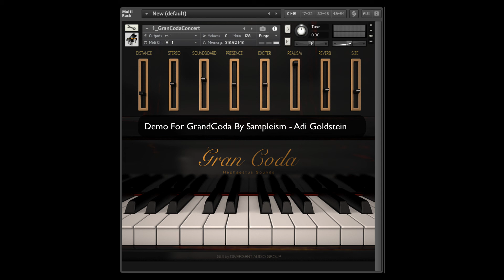First Light-Demo For Sampleism Gran Coda Piano